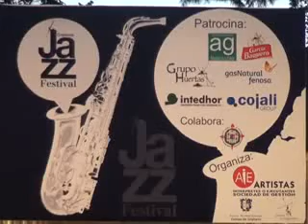II CRIPTANA JAZZ FESTIVAL